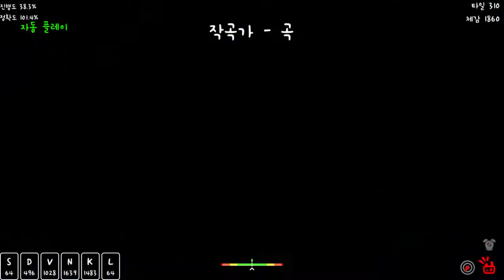팀 Sky tower 2파트 | かめりあ(Camellia) - 2021年の魔法使いたち [We Magicians Still Alive in 2021] [ADOFAI Custom]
처음으로 해본 고렙 이펙

난이도 | ☆